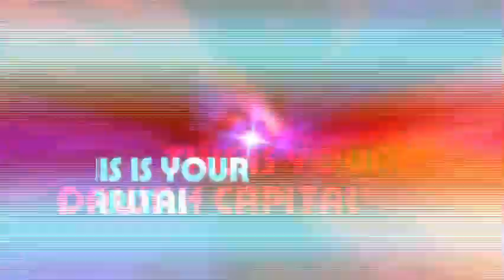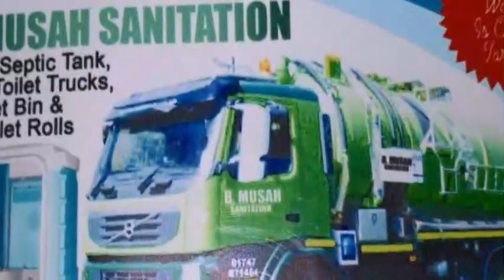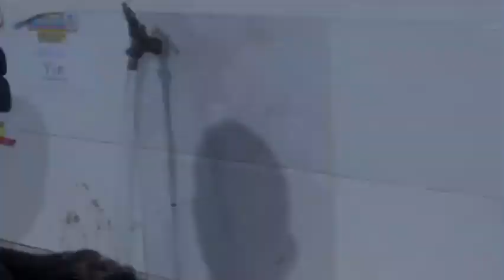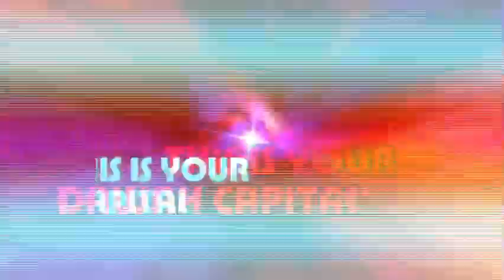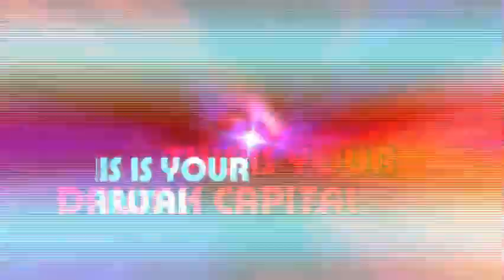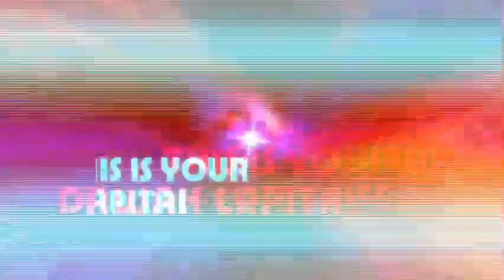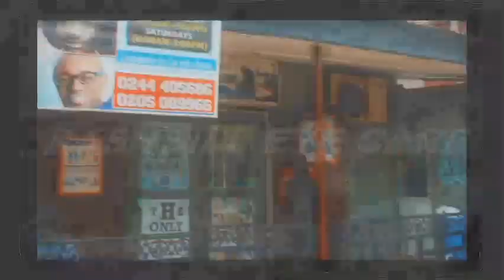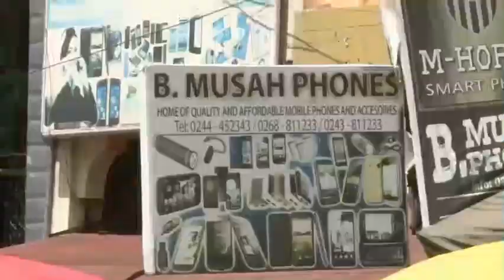The Market Day Public Dawah @Suame Kotoko Market - Kumasi - Save yourself by Muhammad Awwal Iddriss